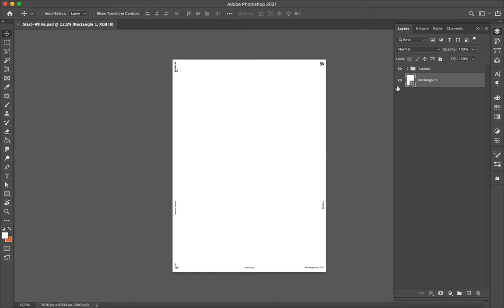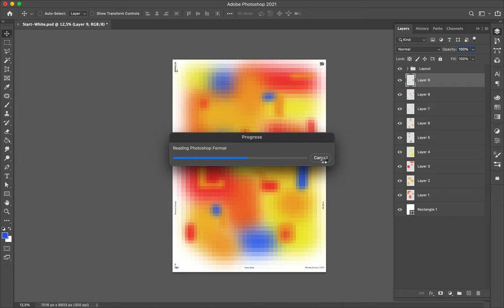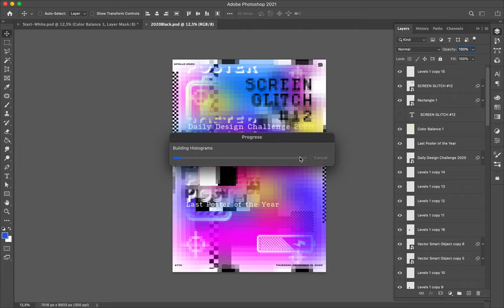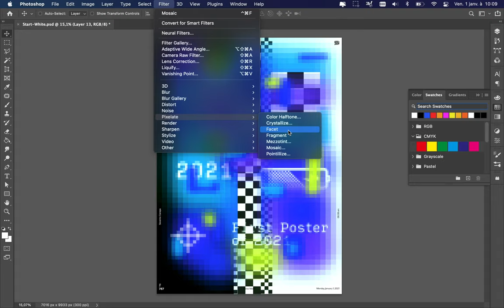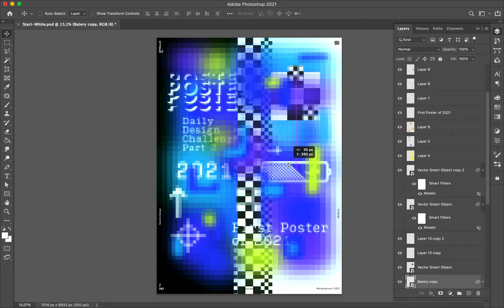Poster Speed Art #732 Screen Glitch #13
For the first day of the year 2021, I explored a new composition with the same principle I used for the mini-series.